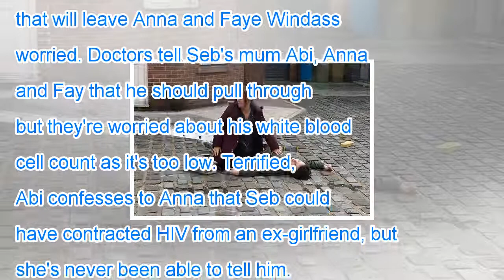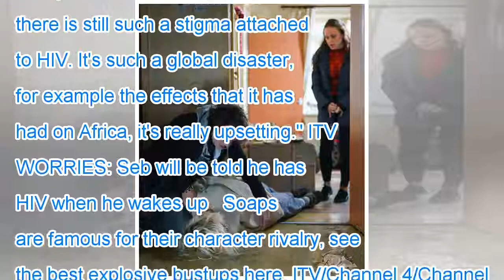Coronation street spoilers: shock as character diagnosed as hiv positive